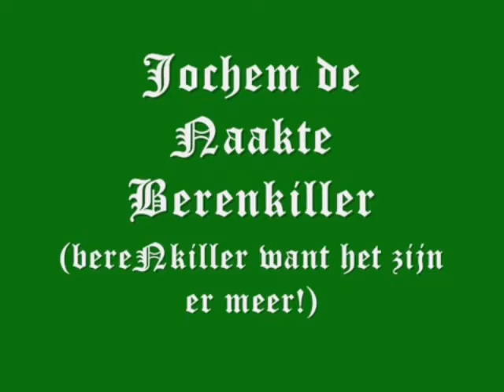Onze naakte berenkiller